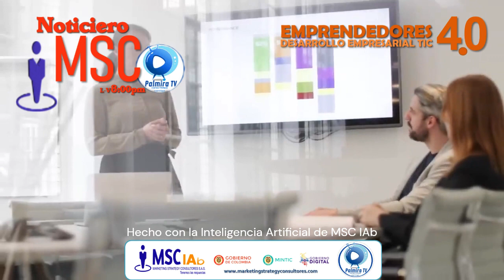La Inteligencia Artificial al alcance de todos.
La Inteligencia Artificial al alcance de todos. El mundo está fascinado con ChatGPT, BingChat, Google Bard y el resto de las inteligencias artificiales asistentes con voz humana que crean texto, imágenes y vídeo. Pero, la humanidad ignora las graves consecuencias de su desarrollo desbocado y la transformación a la irrealidad en los próximos 10 años. Informe Hecho con la Inteligencia Artificial de MSC IAB Marketing Strategy Consultores S.A.S. Laboratorio de Neurociencias y Ciencia de Datos.